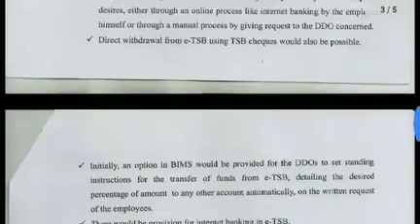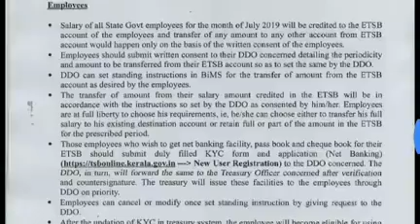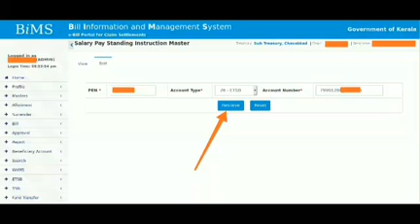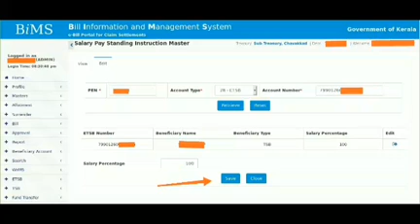Etsb system in kerala, govt,aided schools-Instructions in Malayalam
Etsb system in kerala, govt,aided schools-Instructions in Malayalam. Details and Steps to be done in SPARK.
Courtesy : Shedeed T P